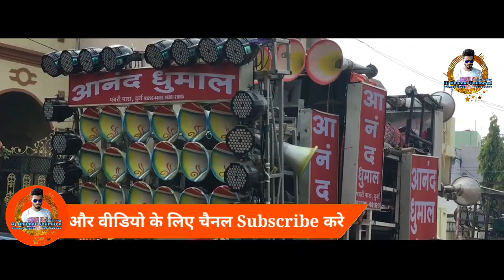इनका Bass बहुत पसंद आता है मुझे , वीडियो पूरा देखे { Anand Dhumal Durg } DjDhumalUnlimited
हेलो दोस्तो 😘

आज आप देख रहे | आनंद धुमाल दुर्ग ।